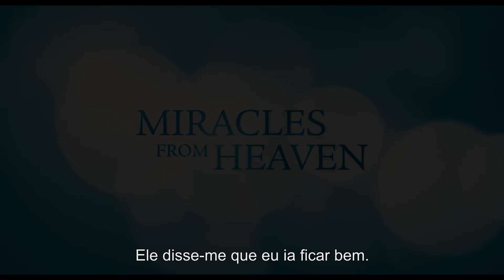"O Nosso Milagre" - Trailer Oficial (Sony Pictures Portugal)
‘O Nosso Milagre’ é baseado na incrível história verídica da familia Beam. Nos cinemas a 5 de maio!

Quando Cristy (Jennifer Garner) descobre que Anna, a sua filha de 10 anos, tem uma doença rara e incurável, torna-se na sua mais feroz defensora, procurando incansavelmente uma cura para sua filha.

Após um bizarro incidente com Anna, ocorre um milagre extraordinário após o seu dramático salvamento que deixa os especialistas em medicina estupefatos, a familia com a sua fé reforçada e inspira toda a comunidade.